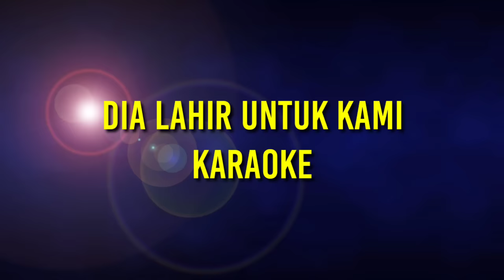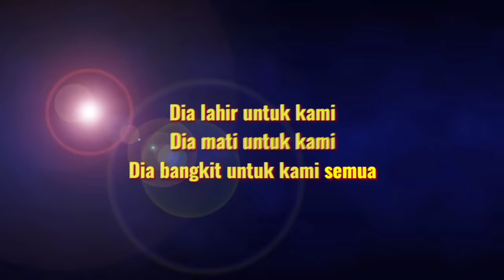Dia Lahir Untuk Kami Karaoke Natal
Selamat Natal Untuk Kita Semua